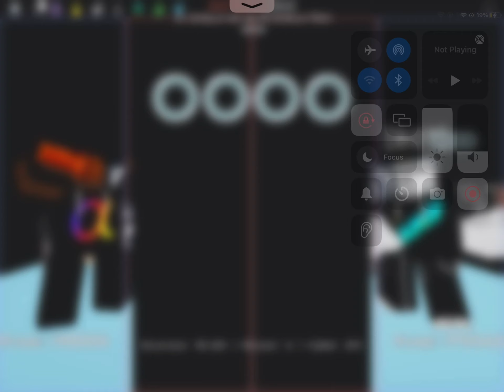Ghost Halloween VIP (Mania, Left Side, Mirror) (99.23%, 6 Misses)